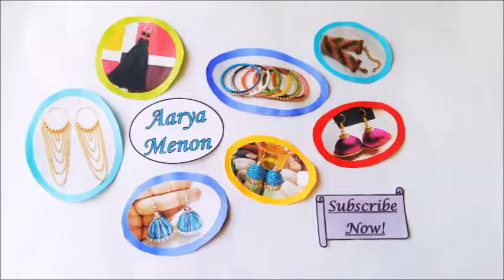DIY : Silver Beaded Bracelet | How to make Beaded Bracelet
Hello! In this video, I am going to make this simple and beautiful bracelet.

Materials:-
1.  Flower Connector Silver (28 mm)
2. Silver Oval Chain (4mm)
3. Eye-pins
4. Jumpring Silver (3mm) - 6
5. Extender chain silver -1
6. White Pearl Beads (Medium)
7. Dark Grey Beads (Big)
8. Silver Beads (Small)
9. Clasp (Lobster Claw) -1
10. Different types of pliers

Learn to make 5 DIY Pom-pom earrings

Learn to make Silk Thread Jhumka

1. (Introduction) Faith by Vibe Tracks.

2. Really Really Doe by Diamond Ortiz.